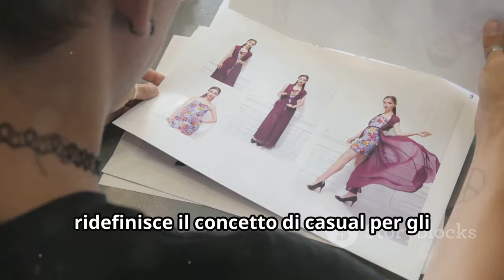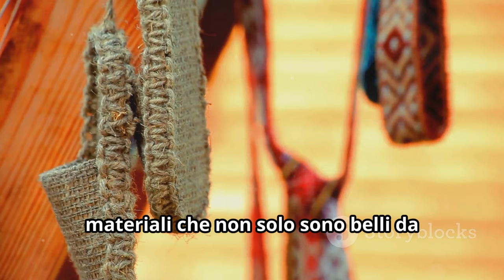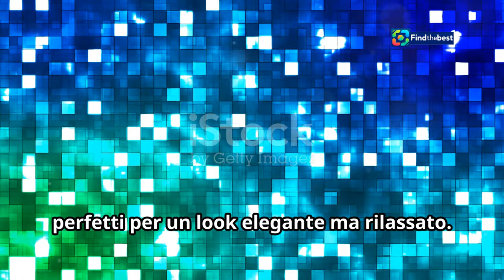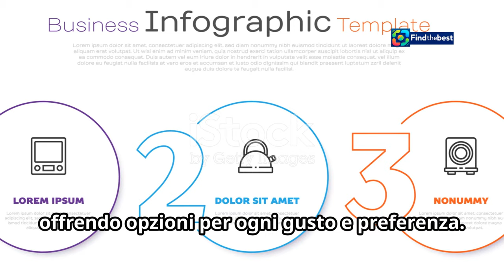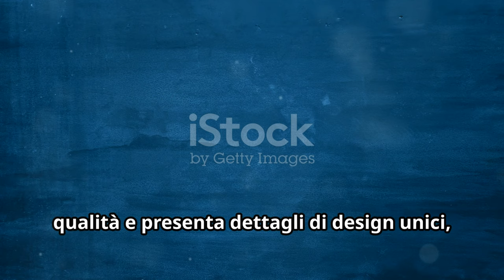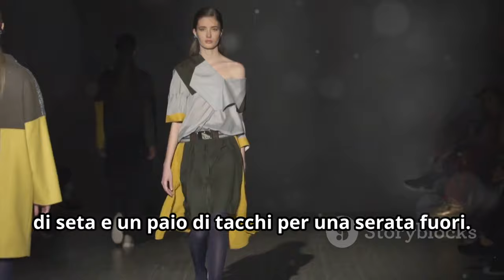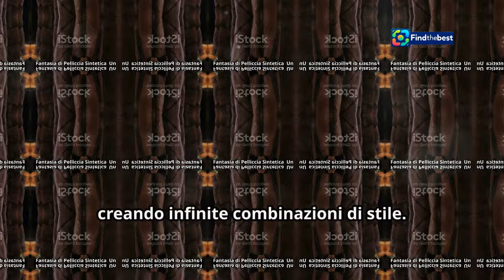Gap x Cult Gaia: La Nuova Collezione di Abbigliamento per Donne e Bambini!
OUTLINE:
00:00:00 Gap and Cult Gaia Redefine Casualwear
00:02:40 Where Classic Meets Contemporary
00:05:31 The Bustier and Beyond
00:06:52 Effortless Chic with a Modern Edge
00:09:39 A Statement Piece for Conscious Consumers

🌈 **Gap lancia una nuova collezione in collaborazione con Cult Gaia!** 🌈

Il 6 Novembre 2024, Gap presenta una fantastica collezione di abbigliamento per donne e bambini, composta da **35 pezzi** unici! 🎉✨ Un mix perfetto di essenziali amati di Gap e il design ispirato dalla natura di Cult Gaia, fondato nel 2012 da Jasmin Larian Hekmat. 🌿💕

Questa collezione è una celebrazione della creatività e dell'innovazione, con stili che variano da capi eleganti a mini abiti fluidi. 👗✨ Tra i pezzi distintivi troverai:

- Bustino in denim 👖
- Pantaloni e giacca in pelle coordinati 🧥
- Camicia con schiena scoperta 🌟
- Cappotto in ecopelliccia 🐻

Inoltre, il logo arch di Gap è stato reinterpretato per leggere **GAIA** su un cappellino da baseball e una felpa cropped, rendendo ogni pezzo ancora più speciale! 🎩🩳

🌈 **Gap launches a new collection in collaboration with Cult Gaia!** 🌈

On November 6, 2024, Gap presents a fantastic collection of clothing for women and children, featuring **35 unique pieces!** 🎉✨ A perfect blend of Gap's beloved essentials and Cult Gaia's nature-inspired designs, founded in 2012 by Jasmin Larian Hekmat. 🌿💕